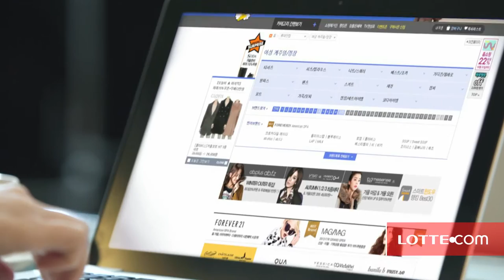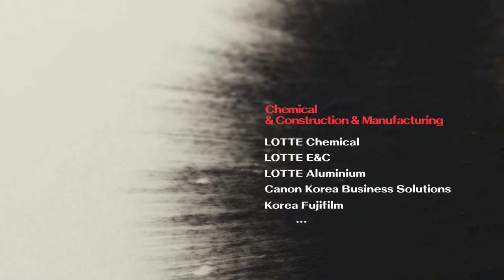LOTTE Group Profile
CONSTRUCTION / PETROCHEMICAL /
MANUFACTURING

LOTTE ENGINEERING & CONSTRUCTION
LOTTE Chemical
LOTTE Aluminium

LOTTE Department Store
LOTTE Mart / Supermarket
LOTTE Cinema
LOTTE Homeshopping

TOURISM /
SERVICES

LOTTE Hotel
LOTTE World (Theme Park)
LOTTE Duty Free Shop
LOTTE Logistics

LOTTE Confectionery
LOTTE Chilsung Beverage
LOTTERIA (Fast-food Chain)
LOTTE Liquor

LOTTE Card (Credit Card)
LOTTE Insurance
LOTTE Capital

R&D /
BUSINESS SUPPORT

LOTTE Data Communications
LOTTE Academy
LOTTE R&D Center
LOTTE Giants